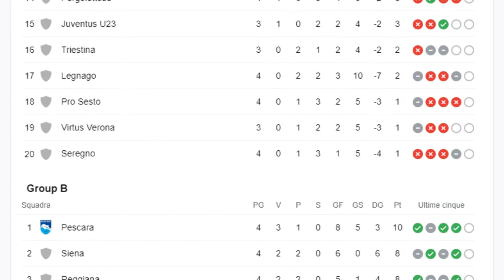SPORTIVAMENTE- 1a Puntata